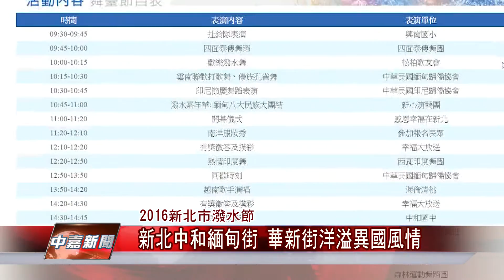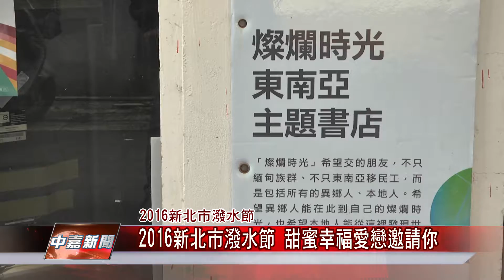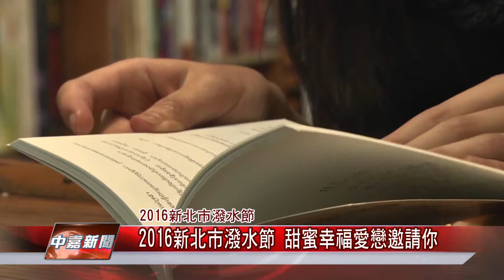1050406【中嘉新聞】新北中和緬甸街 華新街洋溢異國風情